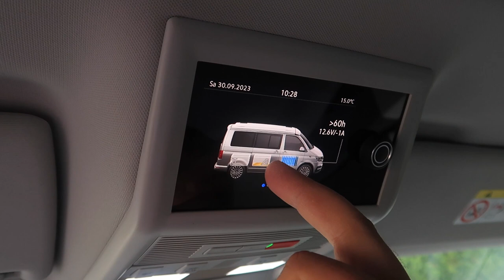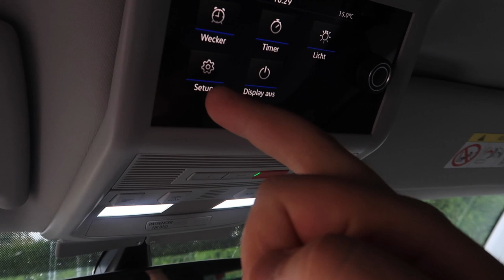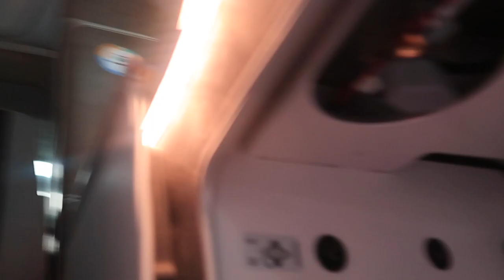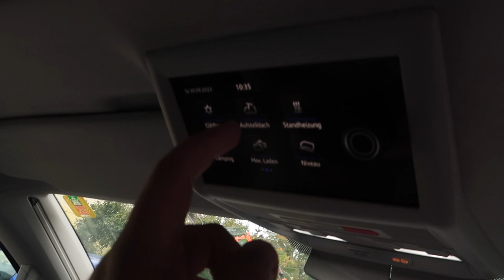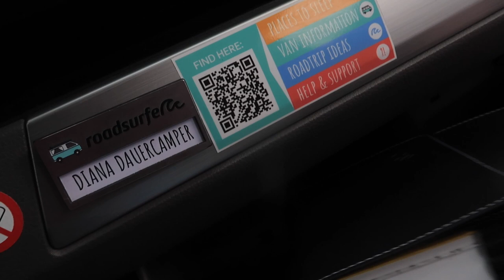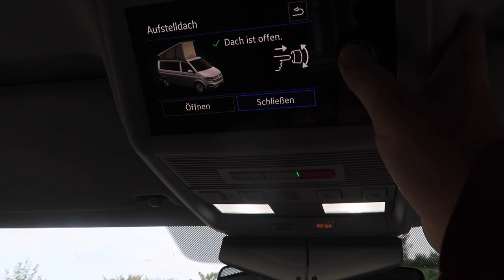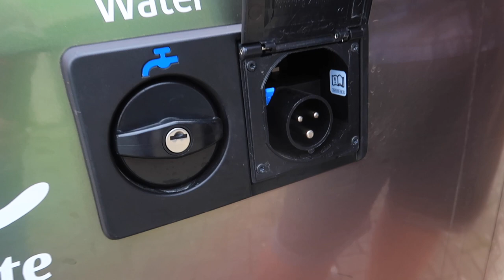VW T6.1 California Ocean - Vorstellung / Von Innen und Außen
wir waren mit dem VW T6.1 California Ocean für 16 Tage am Stück im Urlaub. Gemietet haben wir den Bulli bei "Roadsurfer" (unbezahlte Werbung).
In diesem Video zeigen wir euch den Bulli von Außen und von Innen und erklären euch einige Funktionen.
Falls ihr Fragen haben solltet, könnt ihr uns diese gerne in den Kommentaren stellen.

Unser Equipment:

Kamera: Canon PowerShot G7 X Mark 2